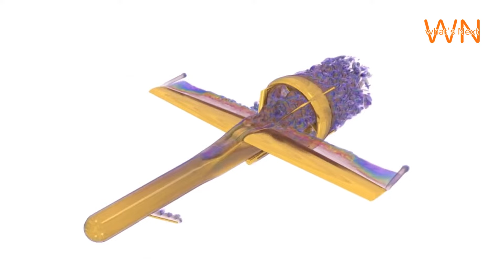V-BAT 128 Unmanned Aircraft System (UAS)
Securing borders, hunting drugs, finding threats. Shield AI’s V-BAT is the future of next-generation UAS. The most tactical, most logistically simple UAS in the world. There’s nothing else like it.